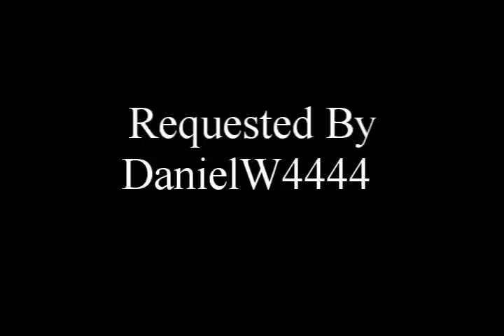Bleach Versus Crusade Uryu Ishida vs Ulquiorra Cifer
Sorry if I sucked i'm not very good with Uryu